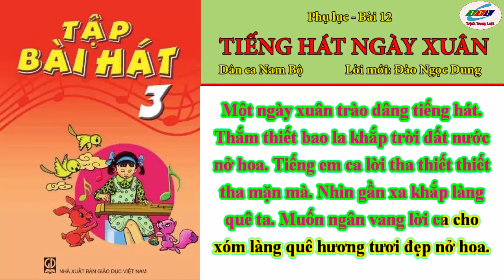Tiếng hát ngày xuân (karaoke) ||Âm nhạc lớp 3- Phần phụ lục - Bài 12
Trọn bộ các bài hát lớp 3|| Tập bài hát lớp 3 (Có nhạc beat ở cuối bài
Lời bài hát: Tiếng hát ngày xuân

Một ngày xuân trào dâng tiếng hát
Thắm thiết bao la khắp trời đất nước nở hoa
Tiếng em ca lời tha thiết tha mặn mà
Nhìn gần xa khắp làng quê ta
Muốn ngân vang lời ca cho xóm
làng quê hương tươi đẹp nở hoa.
Mục lục các bài hát trong chương trình lớp 2
1.Quốc ca Việt Nam
2. Bài ca đi học
3. Đếm sao
4. Gà gáy
5. Lớp chúng ta đoàn kết
6. Con chim non
7. Ngày mùa vui
8. Em yêu trường em
9. Cùng múa hát dưới trăng
10. Chị ong nâu và em bé
11. Tiếng hát bạn bè mình
Một số bài hát để bổ xung, thay thế hoặc dùng cho hoạt động ngoại khóa
1. Sen Hồng
2. Em là bông lúa Điện Biên
3. Mèo đi câu cá
4. Cùng múa vui
5. Hoa lê trắng
6. Cây đa Bác Hồ
7. Em yêu làn điệu dân ca
8. Chim cúc cu
9. Bé chơi đàn
10. Em là bông hồng nhỏ
11. Đến đây cùng chơi
12. Tiếng hát mùa xuân
13. Gửi anh một khúc dân ca
14. Bay lên mơ ước